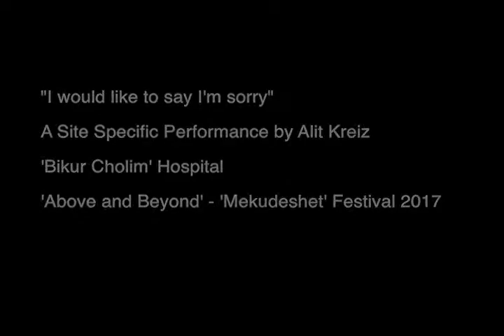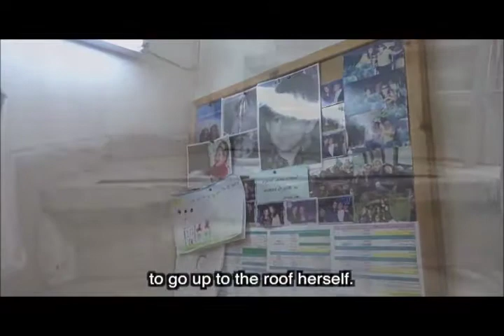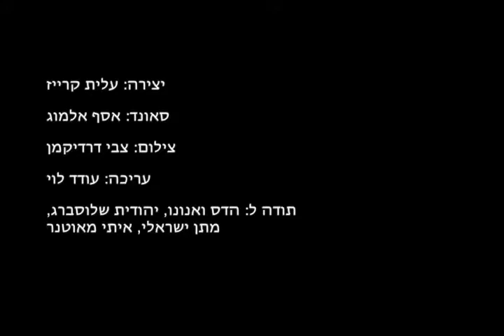I would like to say I am sorry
A Site Specific Performance by Alit Kreiz

Bikur Cholim Hospital

Above and Beyond - Mekudeshet festival, Jerusalem - 2017